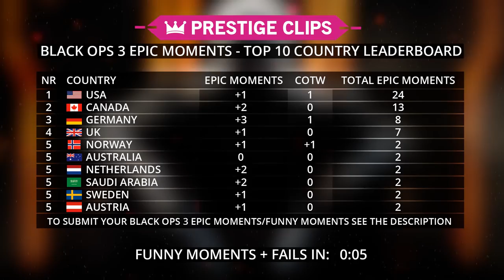BLACK OPS 3: Epic Moments EP.3 Siyah Görev BO3 Çağrısı Başarısız Montage 3 Komik Anlar Ops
Siyah Call of Duty Black Başarısız 3 Komik anlar Black Ops Gönderin ben 3 Montage Ops/Epic Anları başarısız BO3 Komik anlar/3 Epik anlar Ops